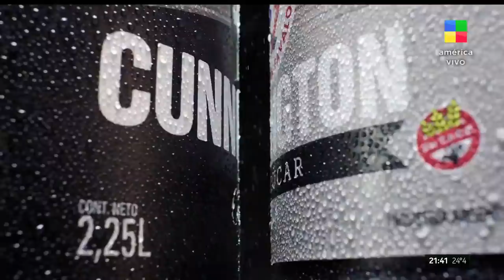Griselda Siciliani - LosMammones | Programa completo (21/12/2021)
El late night con los mejores shows en vivo, conducido por Jey Mammon y acompañado por Gabriel Schultz, Silvina Escudero, Lula Rosenthal, Sonia Sanivell y el oso Norberto.